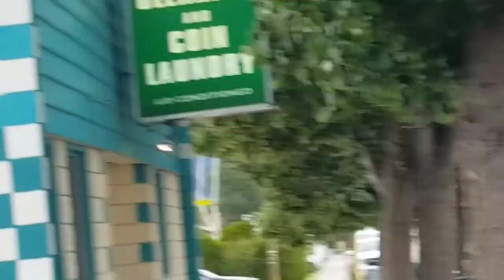🚸School Grads 🚸 Merritt BC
Its tradition in Merritt !! what do other towns do ;0)